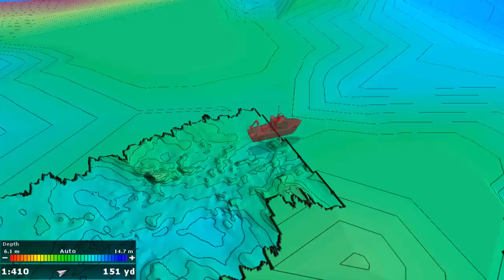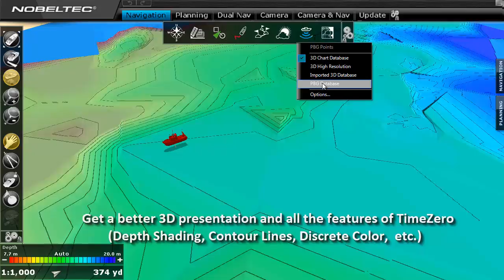Nobeltec TimeZero WASSP Plus Pack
THE UNPRECEDENTED COMMERCIAL FISHING SOLUTION
The WASSP Plus Pack allows you to integrate the cutting-edge WASSP Sounder with Nobeltec TimeZero Catch for an unrivaled commercial fishing system.

This sounder sends out beams in multiple directions so that it can detect 120 individual points at a time. Instead of just recording the depth of your boat's position like mono-beam sounders, WASSP also registers the depth of the area surrounding your boat.